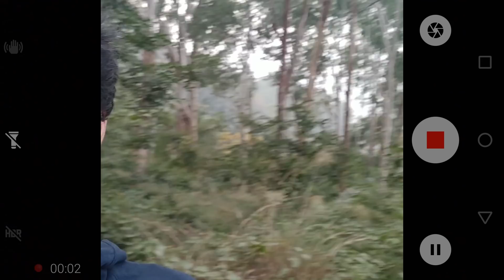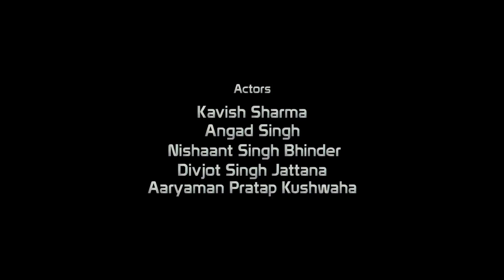The Outing | Horror Short Film | InsideAKY | Tranza Studios | OnePlus 5 | INDIA | 2017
The Outing | Horror Short Film | InsideAKY | Tranza Studios | INDIA | 2017
The outing is a horror short film. It is a story of 4 boys who go out on a trip in a nearby jungle. They record their moments in their phone. The story has been conveyed through those recordings of the phone.

Concept, Direction, Editing & Music : InsideAKY
Actors :
Kavish Sharma
Angad Singh
Divjot Singh Jattana
Nishaant Singh Bhinder
Aaryaman Pratap Kushwaha

Special Thanks : Himanshu Dhar & Avinash Jangra